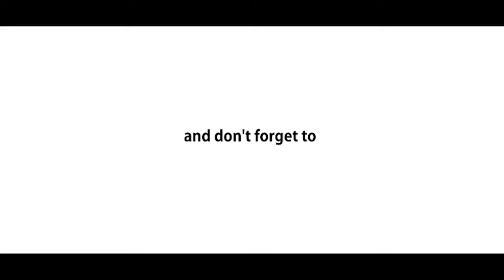मंगलवार स्पैशल भजन - Jaikara Baba Ka | Pt. Ramavtar Sharma - Hanuman Jayanti Special Hanuman Bhajan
मंगलवार स्पैशल भजन - बाबा का जयकारा | Pt. Ramavtar Sharma - Hanuman Jayanti Special Hanuman Bhajan

SONG: PREM SE BOLO JAI BABA KI
SINGER: PT. RAMAVTAR SHARMA

► सुपरटोन डिजिटल चैनल पर अपना भजन व् सांग रिलीज़ करवाने के लिए सम्पर्क करें : # 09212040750 # 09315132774

ADDITIONAL CREDITS
Editor: Hemant Gola